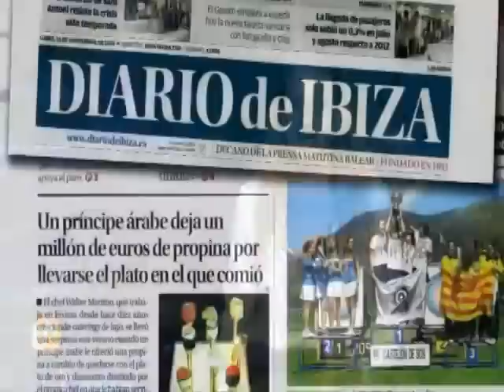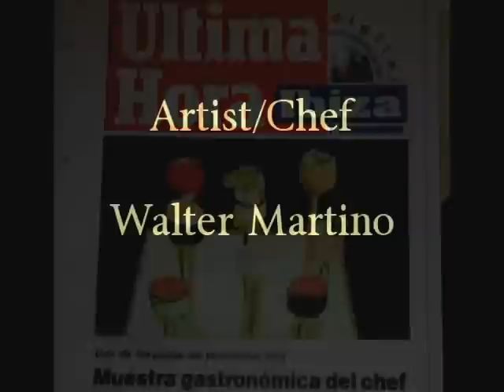Walter Martino Private Chef and Events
El chef italiano Walter Martino es además el diseñador de los platos únicos sobre los que sirve sus comidas y por las que ha obtenido recompensas millonarias